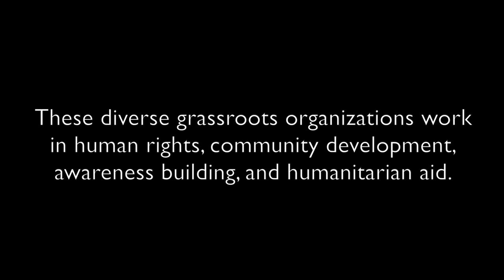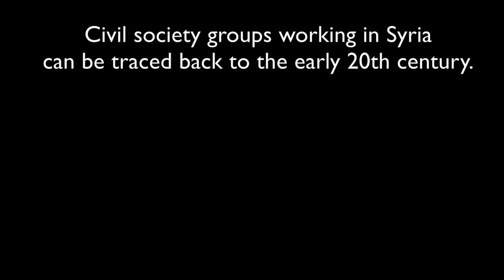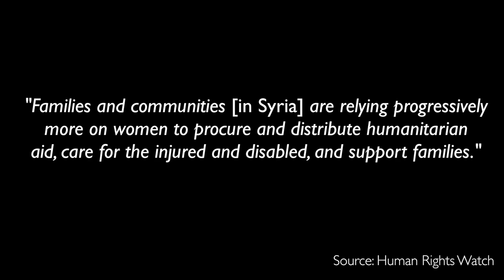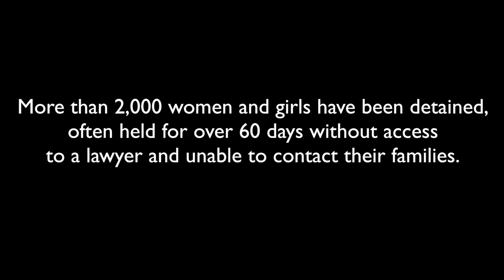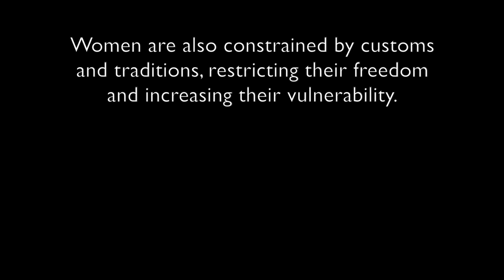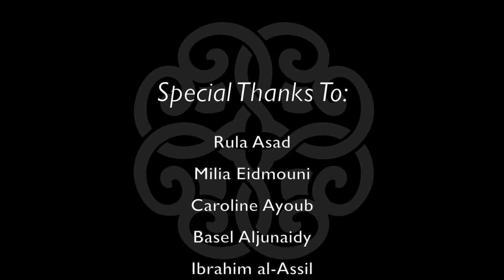Hidden Heroes: Voices from Syria's Civil Society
A short documentary on the often unreported role of Syria's civil society organizations in humanitarian relief, peace building, advocacy, and community development.